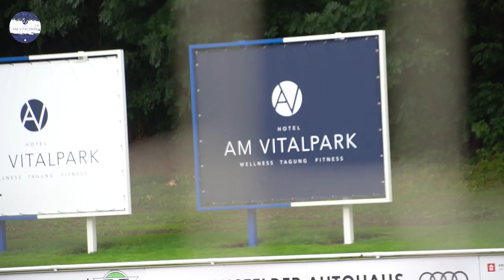"Ein Trainingslager, das sich gelohnt hat!" | Fazit mit Torsten Ziegner | ZebraTV | 22.07.2023